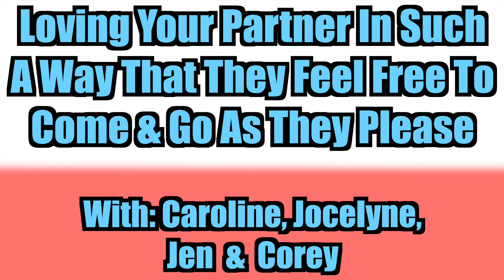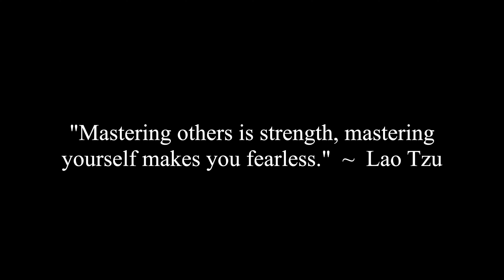Loving Your Partner In Such A Way That They Feel Free To Come & Go As They Please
Caroline, Jocelyne, Jennifer and Corey discuss the meaning of loving your partner in such a way that they feel free to be who they really are and come and go as they please.